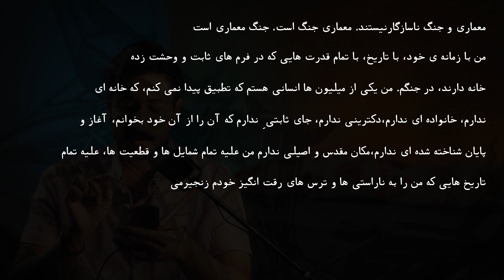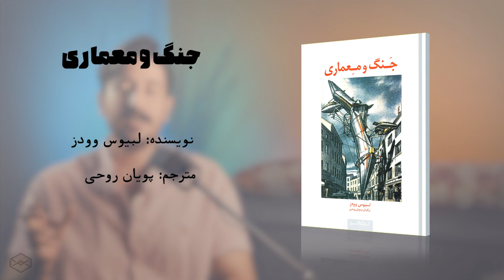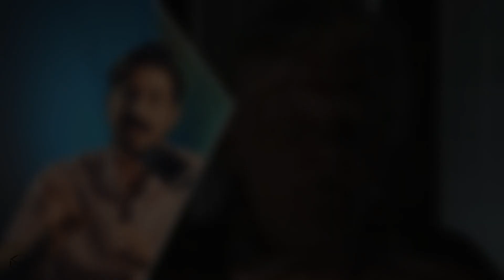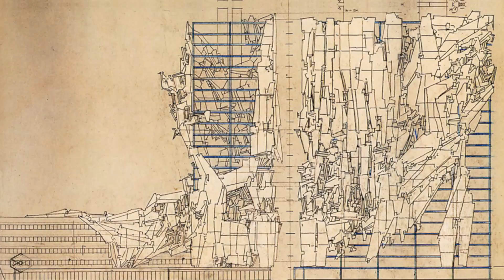با شهرهای تخریب شده بعد از جنگ چیکار کنیم؟ │ بازسازی جوابه ؟!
منبع این قسمت: کتاب جنگ و معماری
ممنون از توجه و حمایت شما حمایت از گروه timelessroom از طریق لینک حامی باش:
00:00 - مقدمه
01:03 - ایده اصلی لیبوس
02:37 - بازسازی کنیم؟!
04:07 - ساختار رو بشکن!
06:20 - آزادی؟
08:24 - بازگشت به گذشته
10:38 - شکاف
12:17 - خشن شو
13:57 - فاز کیا میخوره؟
17:07 - این معماری چی بود دقیقا؟!
18:42 - اضافات :)